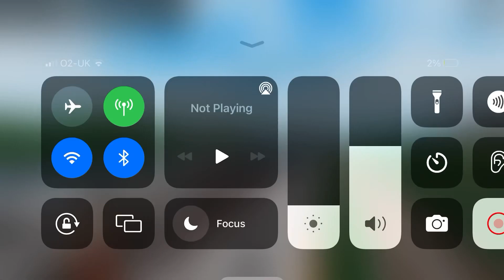Ro - Scale. A lot of London Overground class 710s at Holland Park.